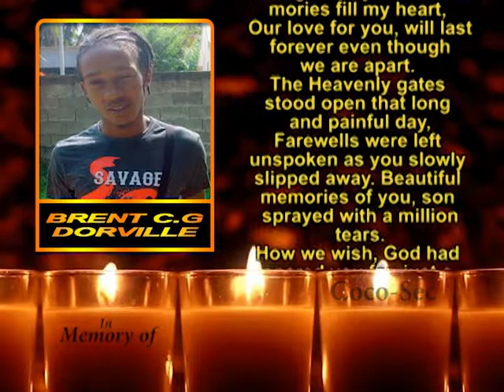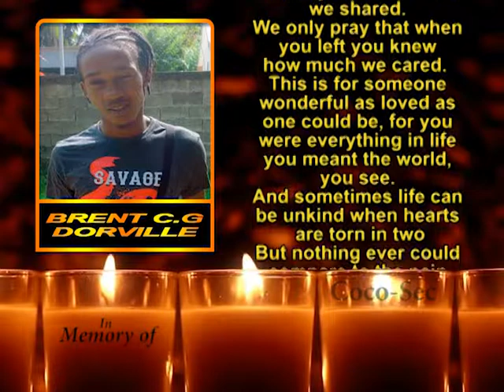Brent Dorville memorial